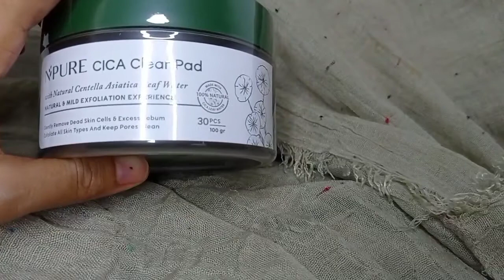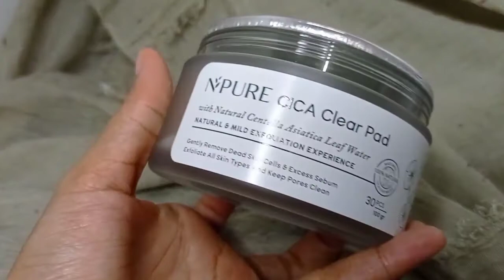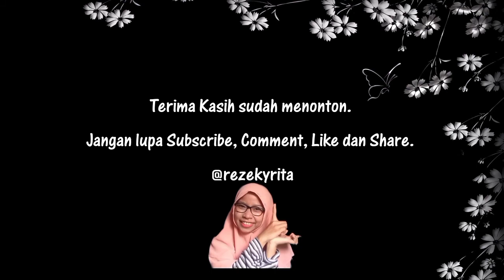PRODUK EKSFOLIASI TERBAIK | NPURE Cica Clear Pad | ritareview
NPURE Cica Clear Pad
produk eksfoliasi lokal terbaik.
Halal, Sudah BPOM, Dermatologi tasted, Paraben Free, Alcohol Free, Mineral Oil Free, Silicone Free.

Untuk kulit sensitif aman banget, apa lagi untuk ibu hamil dan menyusui.

Selamat nonton yaaaa
record : HP xiaomi redmi note 9
editing video : kinemaster
editing thumnail : pixelLab & picsay pro

yuuuk berteman juga di instagram
-rezekyrita